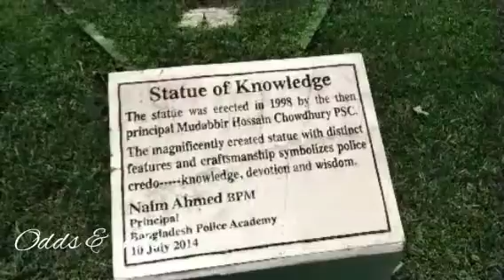সারদা পুলিশ একাডেমি ও রাজশাহী বিশ্ববিদ্যালয়ের ভেতরের দৃশ্য